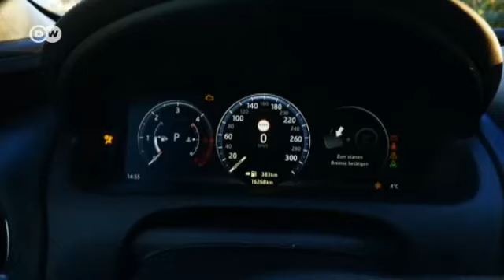سيارة جاغوار XJ | عالم السرعة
تتعاظم المنافسة بين الشركات التي تطرح فئات راقية, فالمهمة ليست سهلة لشركة مثل جاغوار أن تجد لها في سوق السيارات. لكن من خلال الموديل الجديد XJ تأمل الشركة بجذب المزيد من محبي الماركات العريقة.